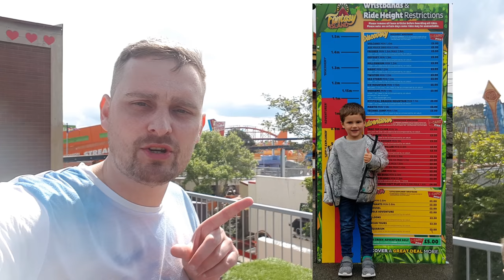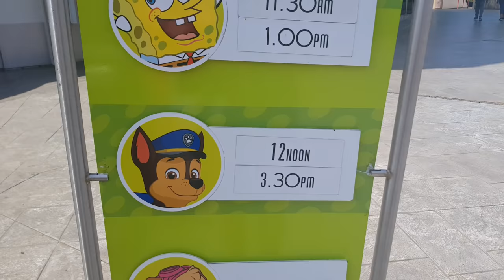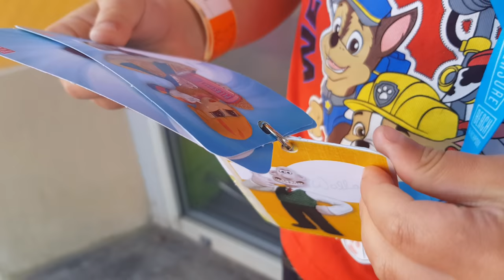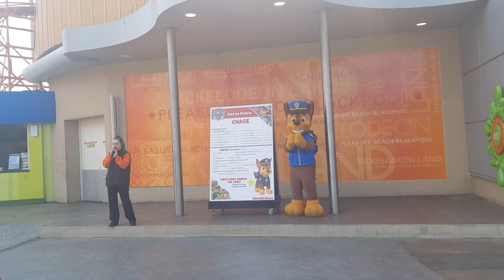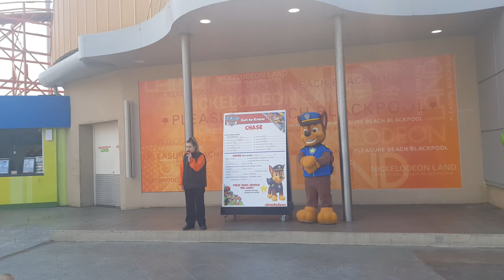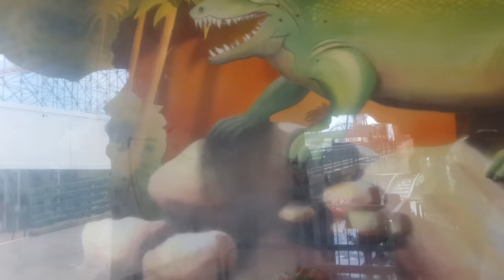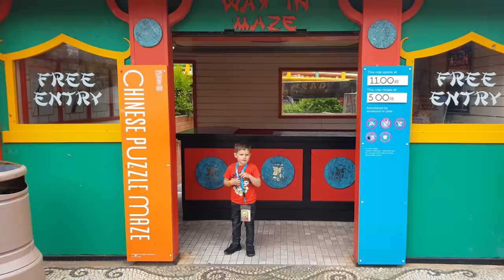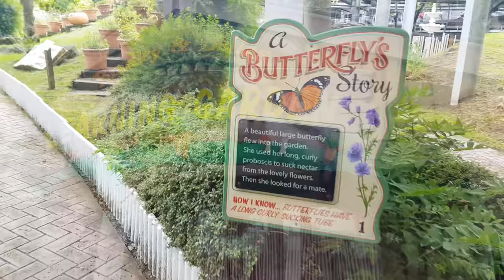Nickelodeon Land | Blackpool Pleasure Beach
Join us as we head to Nickelodeon Land, at Blackpool Pleasure Beach.

In this Vlog, we see what rides we can ride, when you are under 1.1m in Nickelodeon Land and throughout the main park! We also show you all the main rides in our Vlog too.

Date of filming: Monday 10th June 2019
(some clips from May 16th 2019)